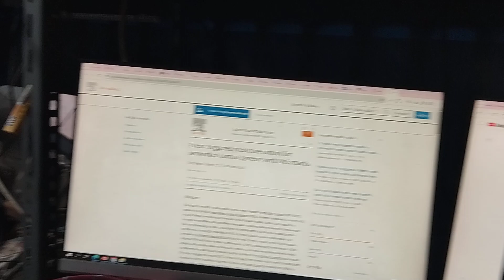susana pagi hari di abaya